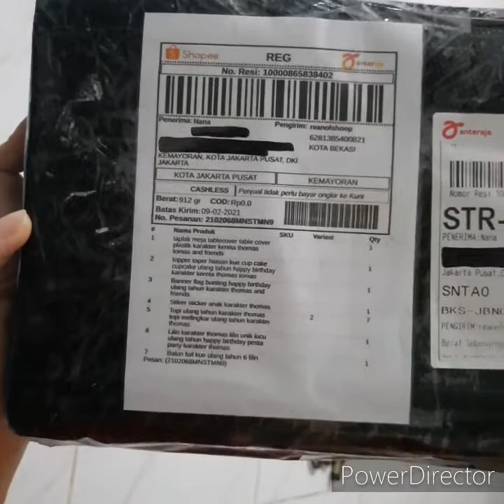review belanja online taplak meja lilin topi ulang tahun sticker thomas di toko reanolshoop shopee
link barang taplak meja table cover tablecover plastik karakter thomas tomas and friends dengan harga Rp. 35.000 :

link barang lilin karakter thomas lilin unik lucu ulang tahun happy birthday pesta party karakter thomas dengan harga Rp. 20.000 :

link barang topi ulang tahun karakter thomas topi melingkar ulang tahun karakter thomas dengan harga Rp. 1.750 :

link barang banner flag bunting happy birthday ulang tahun karakter thomas and friends dengan harga Rp. 30.000 :

link barang topper toper hiasan kue cup cake cupcake ulang tahun happy birthday karakter thomas tomas dengan hargal Rp. 20.000 :

link barang balon foil kue ulang tahun 6 lilin dengan harga Rp. 18.000 :

link barang tambahan / bonus balon kue ulang tahun cake happy birthday bertingkat 3 susun dengan harga Rp. 20.000 :

gratis ongkir dengan minimum belanja 30ribu
dengan opsi pengiriman anteraja
dikirim pakai anteraja
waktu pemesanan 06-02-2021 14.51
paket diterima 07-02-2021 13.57